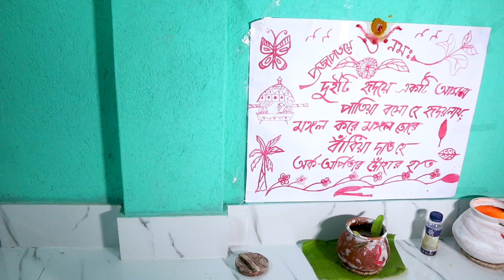বিবাহ অভিযান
অর্ক ও অর্পিতার বিবাহ অভিযান